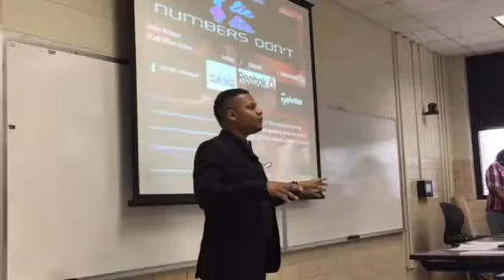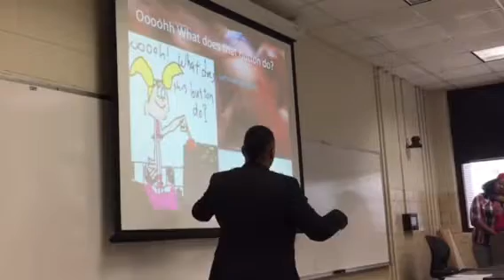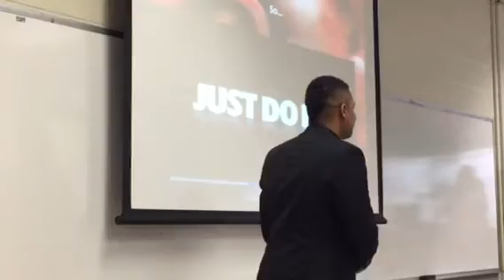Why Nike is the best sporting goods company ever